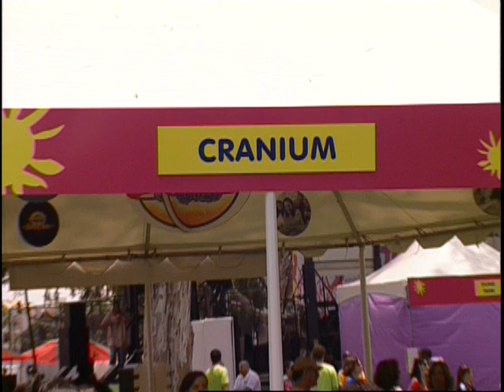Jimmy Kimmel gets dunked!!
Jimmy Kimmel having fun at the 2005 EGPAF carnival.